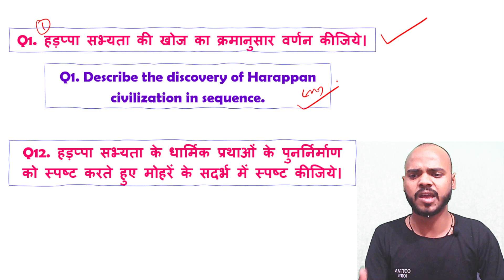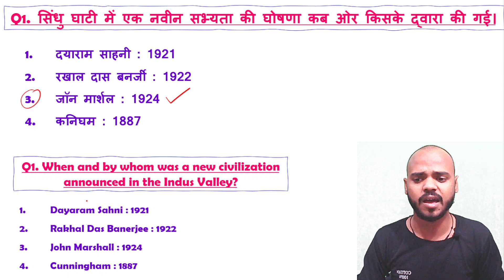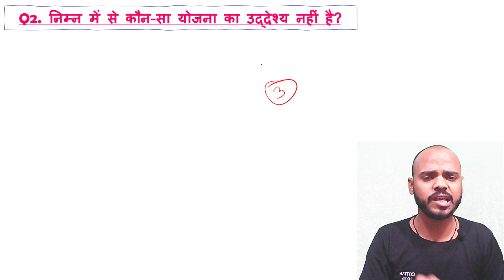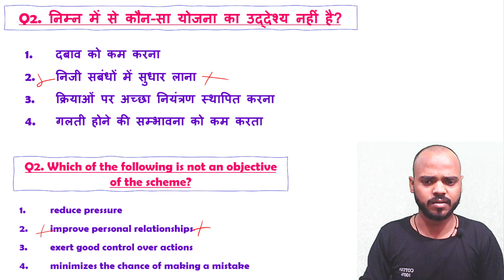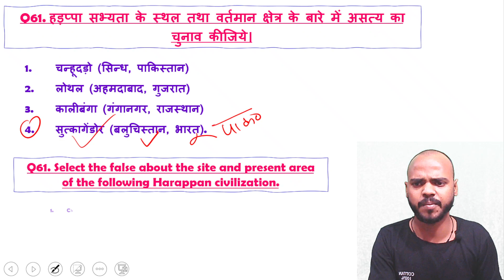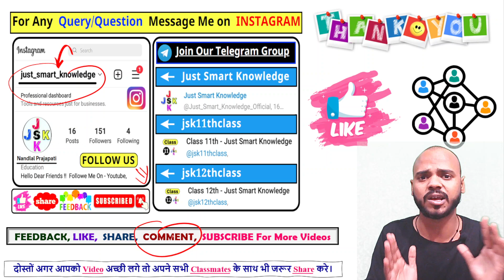BOARD EXAM 2023 CLASS 12 IMP. UPDATE | cbse | 12th class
CBSE Sample Paper Class 12 BOARD 2023 (10+Paper Series) with solution

BOARD EXAM 2023 CLASS 12 IMP. UPDATE,
class 12 imp. update,
cbse class 12 board exams,
cbse sample paper 2023,
class 12 board exam update,

Other Social Media Accounts.